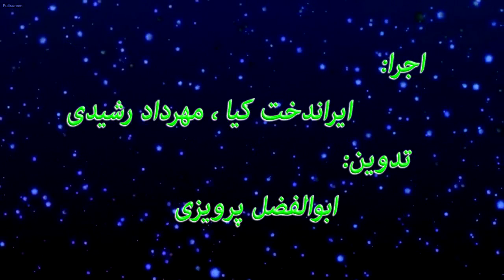شرح هدف هشتم سند 2030 بخش اول کاری از کانون دفاع از حقوق بشر در ایران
شرح هدف هشتم: توسعه و رشد اقتصادی پایدار جامعه، استخدام کامل و بهره‌ور و ایجاد فرصت‌های شغلی برای همگان قسمت اول
با همکاری : کمیته اموزش و پژوهش و گروه صدا و تصویر
اجرا:ایراندخت کیا،مهرداد رشیدی
تدوین:ابوالفضل پرویزی